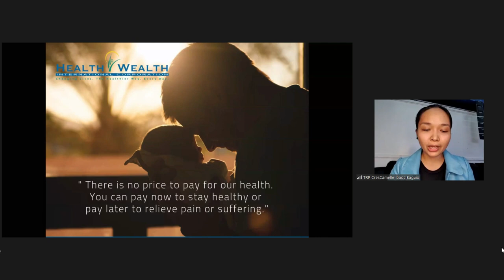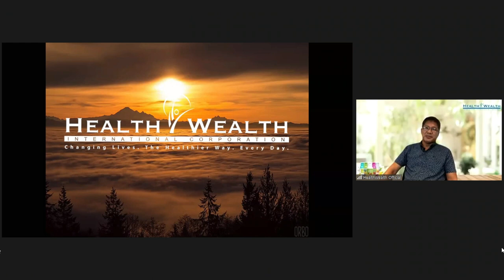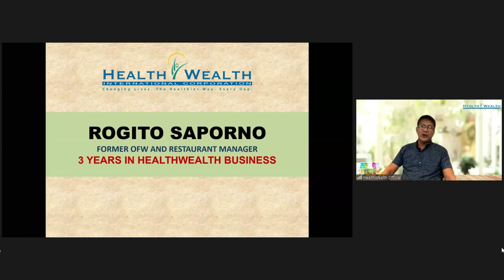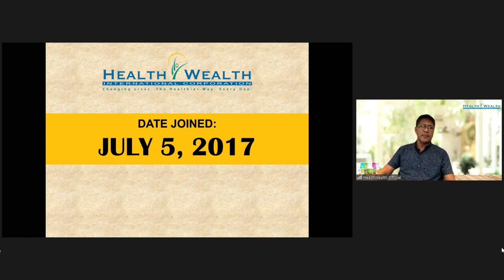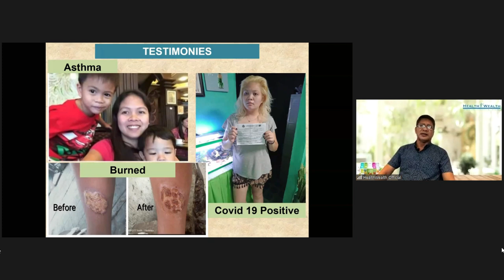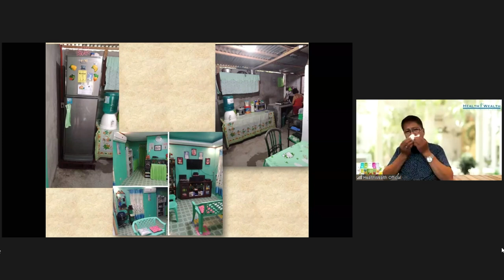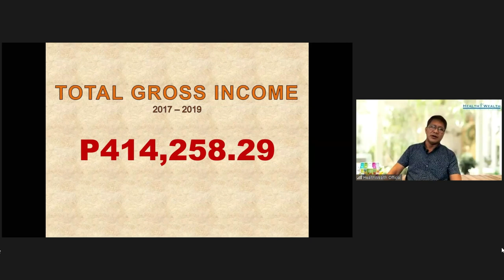HEALTH WEALTH GREEN BARLEY TESTIMONY: NATULUNGAN SA COVID 19 by Rogito Saporno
HEALTH WEALTH GREEN BARLEY TESTIMONY: NATULUNGAN SA COVID 19 by Rogito Saporno,  ito po ay isang video na pagpapatunay na ang HEALTH WEALTH GREEN BARLEY ay hindi lamang makakatulong sa ating health lalong lalo na po sa panahon ngayon ng pandemic.

Ang video po na ito ay hindi ko pag-aari at ito ay parte ng daily presentation ng Health Wealth International Corp via ZOOM. Kung ikaw po ay interestado na maging member ng HWIC, maari ka pong magtanong sa taong nagpakita sa iyo ng video na ito upang matulungan ka po na maging member or user ng HWIC. Kung sakali naman na ikaw ay wala pang kakilala na Authorized Dealer ng Green Barley, maari ka po mag comment sa ibaba ng video na ito upang ikaw po ay matulungan.